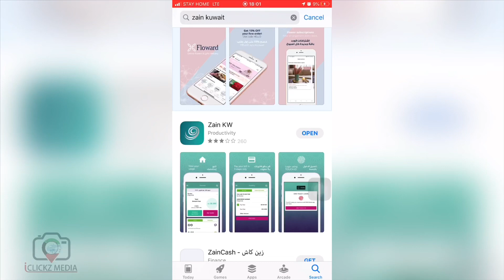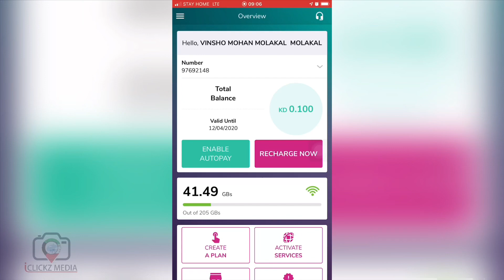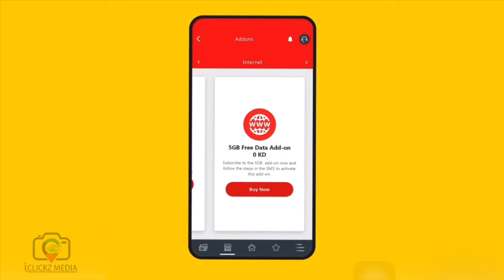ഫ്രീ ഇൻറർനെറ്റ് സേവനം എങ്ങനെ നമ്മുടെ ഫോണിൽ അക്ടിവേറ്റ് ചെയ്യാം || Zain internet || ooreedo Internet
ഫ്രീ ഇൻറർനെറ്റ് സേവനം എങ്ങനെ നമ്മുടെ ഫോണിൽ അക്ടിവേറ്റ് ചെയ്യാം || How to Activate Internet

കുവൈത്തിൽ ഇന്നു മുതൽ ഒരു മാസത്തേക്ക് ഒറീഡോ, സെയിൻ, എസ്.ടി.സി. (വിവ) കമ്പനികൾ സൗജന്യമായി അനുവദിച്ചിരിക്കുന്ന അഞ്ചു ജി.ബി ഇന്റർനെറ്റ് ലഭിക്കാൻ എന്തു ചെയ്യണമെന്ന് അറിയാൻ ഈ വീഡിയോ കാണുക. എസ്.ടി.സി (വിവ) ലൈൻ ഉള്ളവർക്ക് ഈ സേവനം ലഭിക്കാനായി 85 എന്നു ടൈപ്പ് ചെയ്തു 567 എന്ന നമ്പറിലേക്ക് മെസ്സേജ് അയക്കാവുന്നതാണ്. സെയിൻ സിം ഉപയോഗിക്കുന്നവർക്ക് അവരുടെ അപ്ലിക്കേഷൻ വഴിയും അഥവാ എന്ന ലിങ്കിലൂടെയും ഈ സൗജന്യ സേവനം ഉപയോഗ പെടുത്താവുന്നതാണ്.